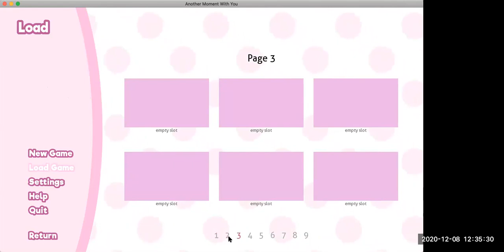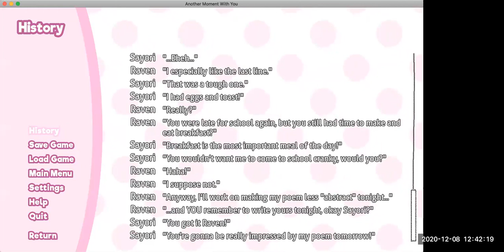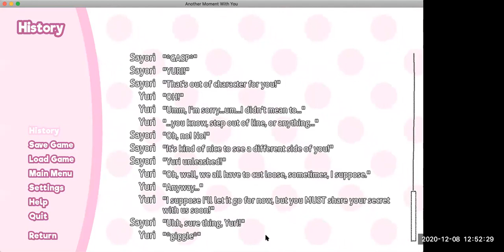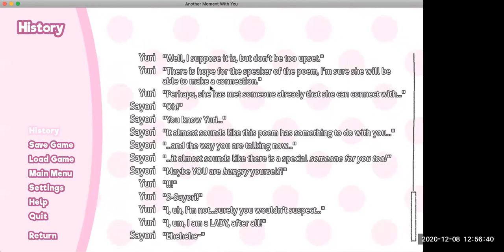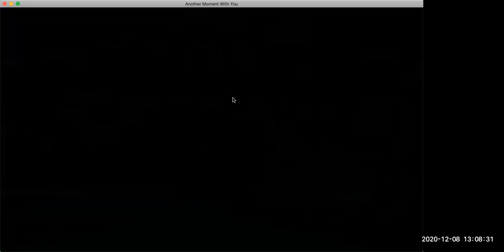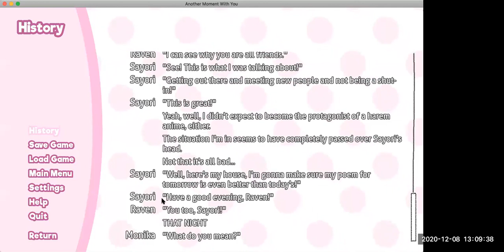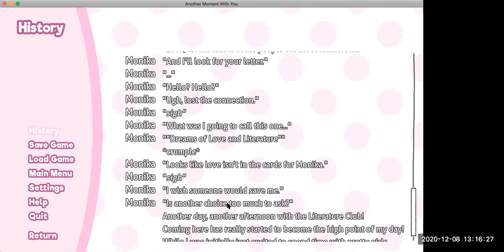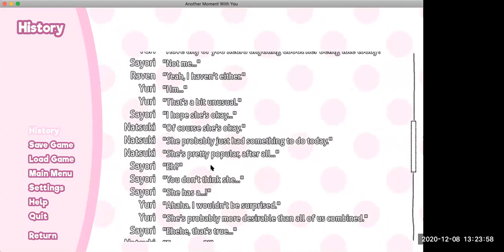Let's Play a Doki Doki Literature Club Mod - Another Moment With You: Part 3